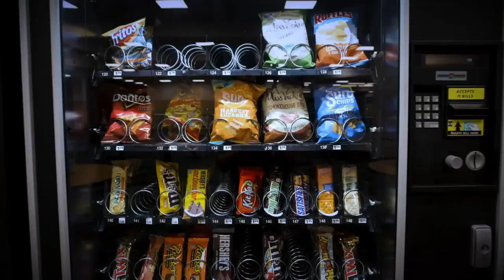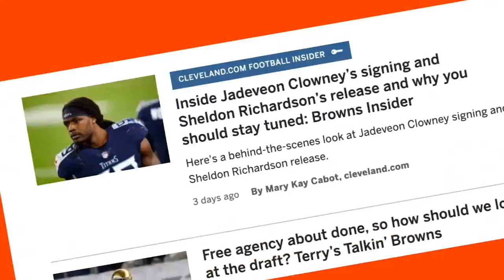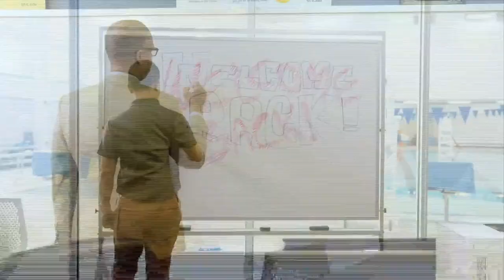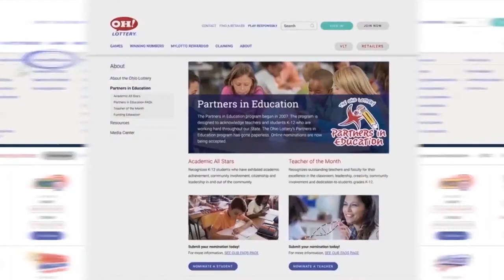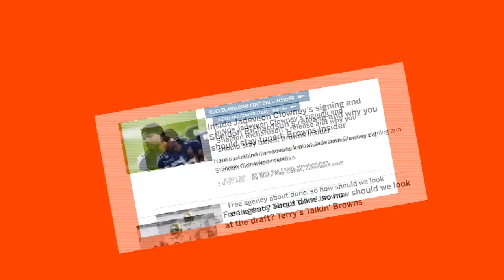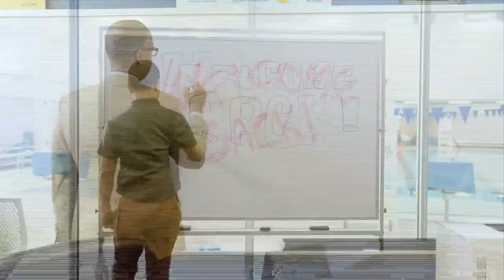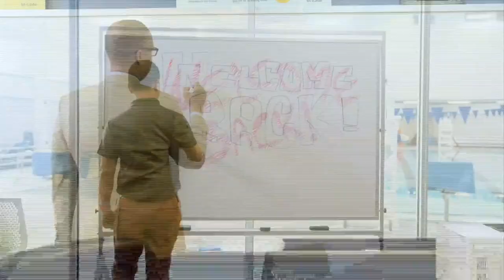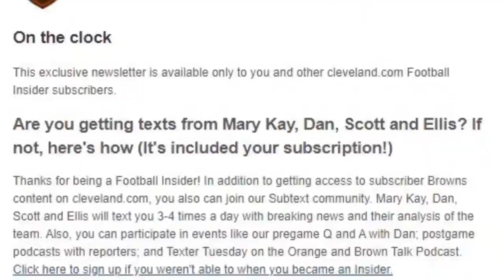Dennis Manoloff on the latest from Browns training camp, plus and Kevan Arnold - Sports4CLE 8/18/21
Dennis Manoloff comments on the latest from Browns training camp. We will discuss the health of Grant Delpit and if he can make up for lost time; and Kevan Arnold of the Voice of the Land Podcast reviews what will likely occur from the joint practices with the Giants and if Odell Beckham Jr. can bounce back in 2021.

Want to watch previous shows?